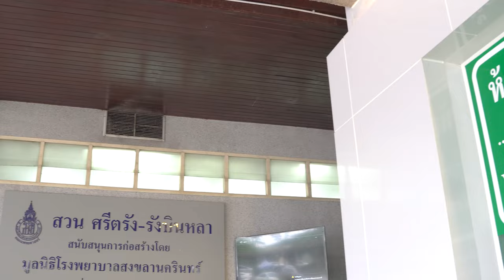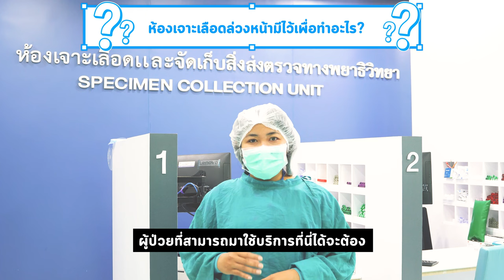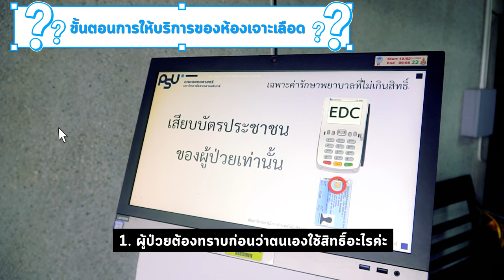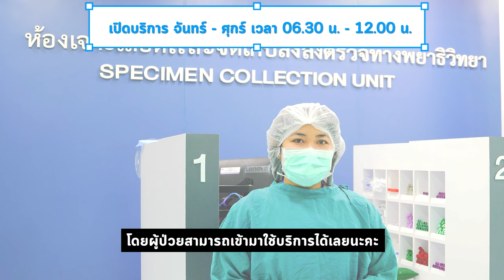เจาะเลือดล่วงหน้า ก่อนวันกำหนดพบหมอ!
รู้หรือไม่ เราสามารถเจาะเลือดล่วงหน้าก่อนวันกำหนดพบหมอได้!
อีกบริการหนึ่งของโรงพยาบาลสงขลานครินทร์ หาดใหญ่ ที่สะดวก
และอยากแนะนำให้ทุกคนได้ใช้เพื่อเป็นประโยชน์แก่ทุกคนจ้า!